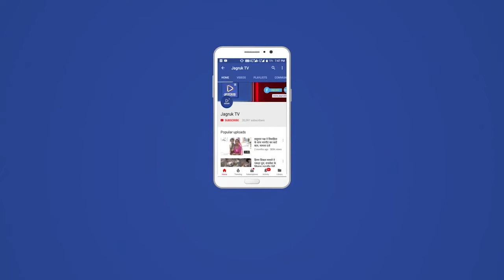नागाणी : सोनगरा मोमाजी और भोपाजी की मूर्ति की स्थापना , सचिव गुमान सिंह देवड़ा ने की शिरकत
ग्राम पंचायत आमलारी मे मंगलवार को श्री  सोनगरा मोमाजी और भोपाजी भगवानजी मुर्ति धुम धाम से स्थापना की ढोल बाजे के साथ ग्रामीणों ने जय जय के नारे गूंजे के साथ मन्दिर में बिराजे और महिलाओं ने मंगल गीत गाये वहीं रात्रि में भंजन संध्या का आयोजन किया और एक से बढ़कर एक प्रस्तुति दी और सुबह महाप्रचादी का भी आयोजन कीया

पूर्व प्रदेश सचिव देवड़ा का जोरदार स्वागत कीया
वहीं ग्राम पंचायत आमलारी के सोनगरा मामाजी की मुर्ति स्थापना के अवसर पर अतिथि कांग्रेस के पूर्व प्रदेश सचिव गुमान सिंह देवड़ा मेर मंडवाड़ा ने शिरकत की इस मौके पर समस्त ग्रामीणो ने सरपंच गुमान सिंह देवड़ा का ढोल बाजे के साथ माला साफा पहनाकर स्वागत कीया इस पर देवड़ा ने ग्रामीणों का आभार प्रकट किया

ये रहें मौजूद
इस मौके पर राजपूत युवा परिषद के जिला अध्यक्ष राजेन्द्र सिंह देवड़ा रोड़ा खेड़ा जितेन्द्र सिंह देवड़ा रोड़ा खेड़ा भाजपा जिला उपाध्यक्ष हरेन्द्र पाल सिंह देवड़ा रोड़ा खेड़ा महेन्द्र सिंह मेर मंडवाड़ा भंवर सिंह देवड़ा समाजसेवी अमृत भाई जैन मदन भाई सेन हरिसिंह सतीश राणा जोगाराम मेघवाल धनाराम चौधरी मेर मंडवाड़ा गोमाराम देवासी केराराम लोहार और आयोजन करता रणछोड़ राम भगवान राम देवासी रहें और समस्त ग्राम वासी ने भी सहयोग कीया और समस्त आमलारी ग्रामवासी मौजूद थे